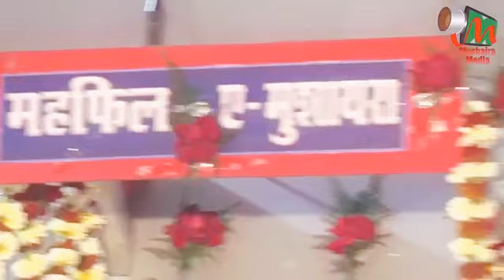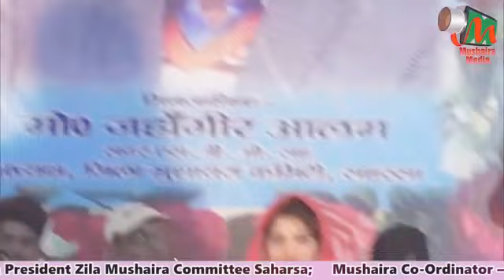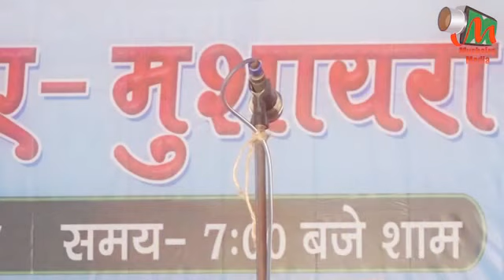Chandni shabnam|आरज़ू है की तूँ भी कर मुझसे प्यार मै जितना तुझसे करती हूँ | Super Hit Poetry 2022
Mushaira | Chandni Shabnam | Kavi Sammelan | Hindi Urdu Shaeri | Sad Status Romantic Status |

Kalam Chandni Shabnam

Awaz Chandni Shabnam

आरज़ू है की तूँ भी कर मुझसे
प्यार मै जितना तुझसे करती हूँ